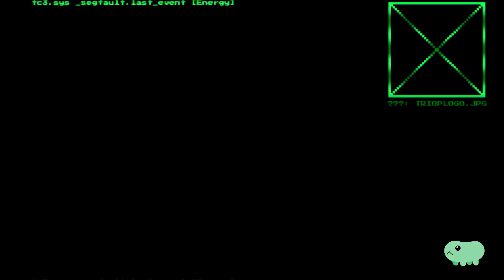Let's Play System Shock 2023 [Part 6]